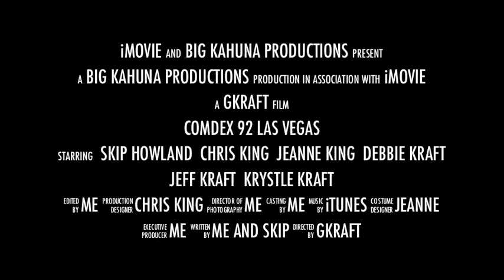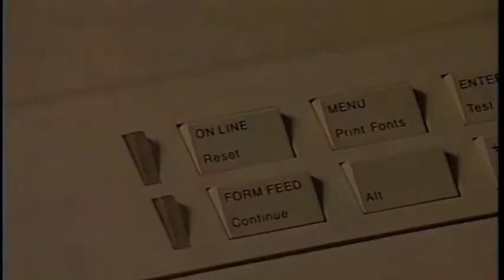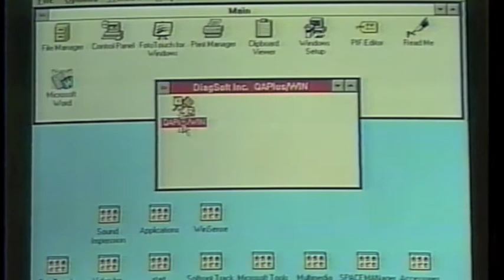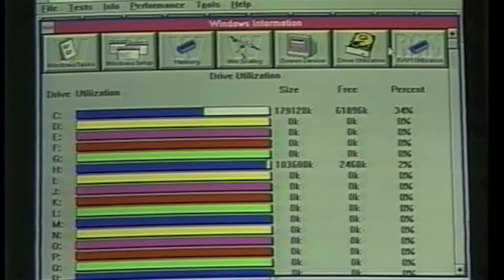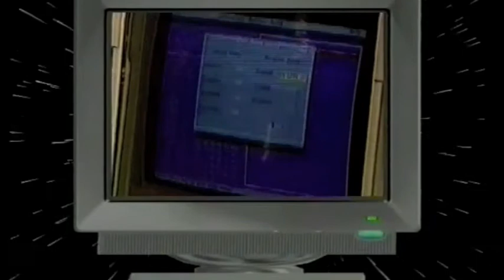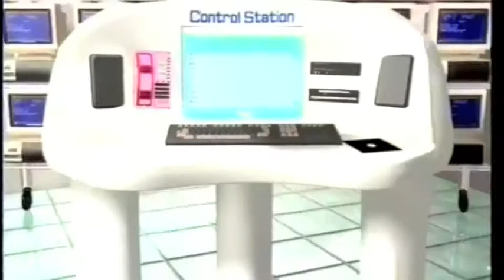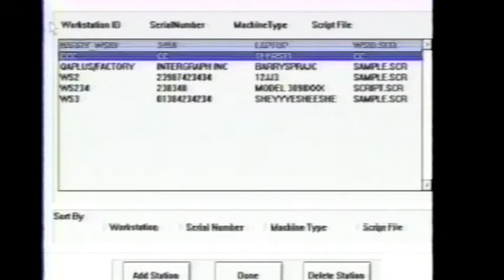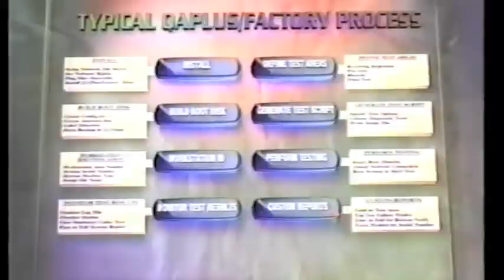DiagSoft ETSC - Electronic Technical Support Centers by gkraft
ETSC Electronic Technical Support Centers - 1992 DiagSoft COMDEX Show - gkraft Chairman, CEO, President